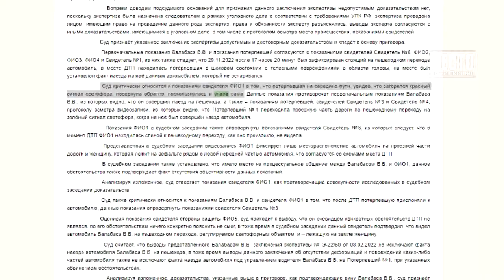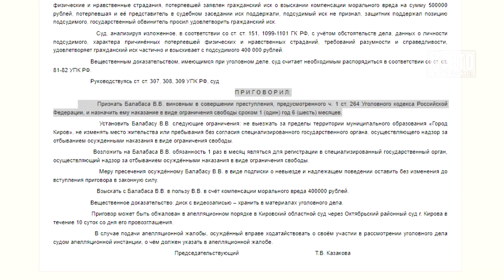Дала ложные показания в пользу водителя ДТП на Лепсе